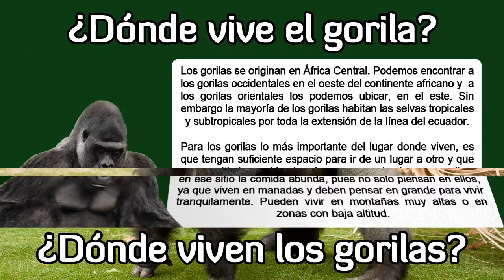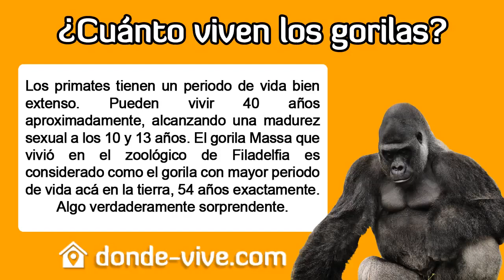¿Dónde viven los gorilas